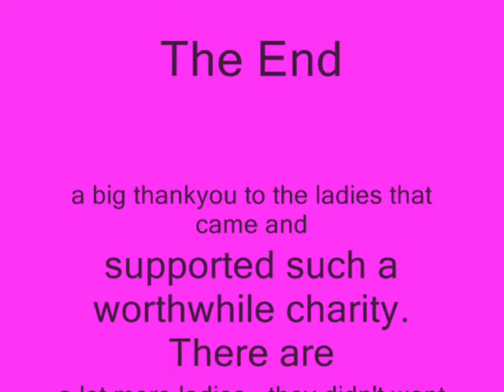Sexy Senioritas Charity Chair Dance 28th November 2010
This charity chair dance was organised to raise money for Ty Gobaith's Childrens Hospice.  There were more ladies actually there but they didn't want to be filmed.  It was a fantastic afternoon.